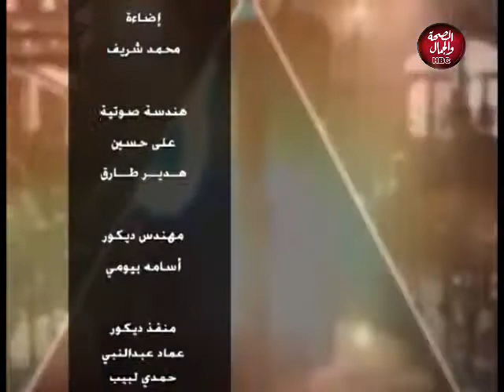كتاب مفتوح | إستكمالا لتطورات مصر الحديثة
تقديم | حنان إسماعيل و محمود صلاح

قناة_الصحة_والجمال# برامجنا